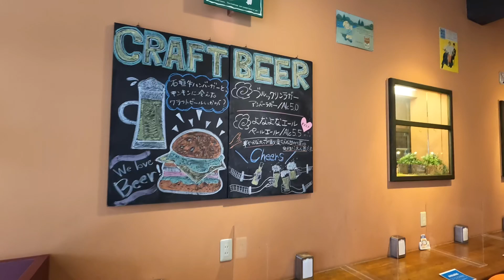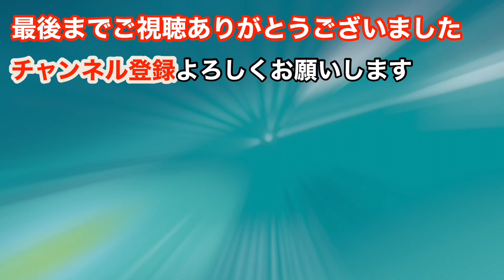石垣島/グルメ 「石垣牛＆美崎牛100%」ハンバーガーの食べくらべ♫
石垣島旅行に来たら、ぜひたべて欲しいハンバーガー♫
・石垣牛100%パティを使用したハンバーガー「バニラ.デリ」
・美崎牛100%パティを使用したハンバーガー「ヤンバーガー」

【VANILLA.DELI バニラ.デリ】
場所：石垣市石垣12-2 1F
営業時間：11時30分〜18時
定休日：不定休

【YAMBURGER ヤンバーガー】
場所：石垣市美崎町16-14
営業時間：11時〜20時
定休日：不定休

▼目次▼
00:00  バニラデリからオープニング
01:51  店内で雑談トーク
04:00  アボガドわさびソース＆フレッシュレタスとクリームチーズ
08:13  ポテトフライなくなる⁉︎
09:43  ヤンバーガーに移動して来ました
10:37  人気のヤンバーガー
12:04  オシャレな店内でヤンバーガー
15:08  やっぱりポテトフライなくなる⁉︎
17:41  エンディング